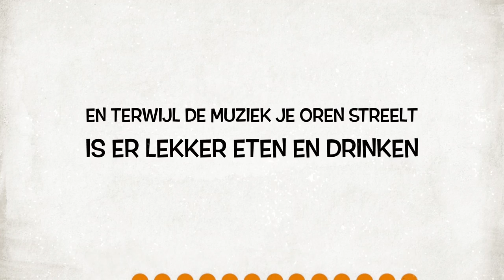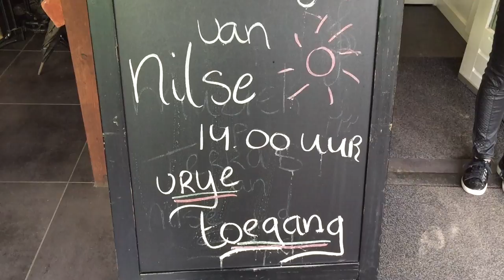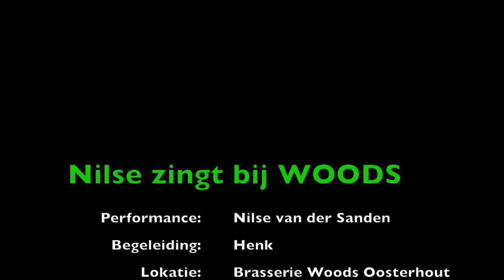Nilse bij Woods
Op zondag 26 juni 2016 trad Nilse van der Sanden op bij Brasserie Woods te Oosterhout.
Op een overvol terras konden de mensen genieten van de muziek die door Nilse ten gehore werd gebracht. Terwijl genoten de mensen van de overheerlijke gerechten en dranken die door WOODS werden gemaakt en geserveerd.
Helaas waren de weergoden deze dag iets minder gunstig gestemd, want regelmatig viel er een mals buitje, maar het vernieuwde terras van Woods bood een ideale schuilplek om te luisteren, te eten en te drinken. Kortom: HET WAS GENIETEN.